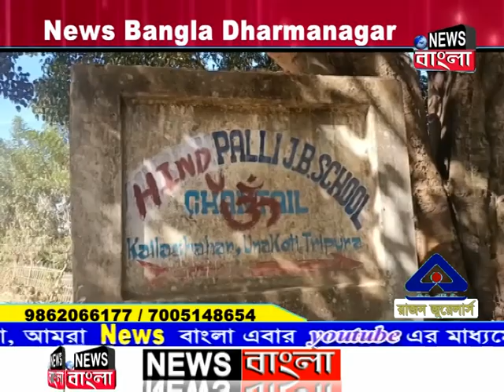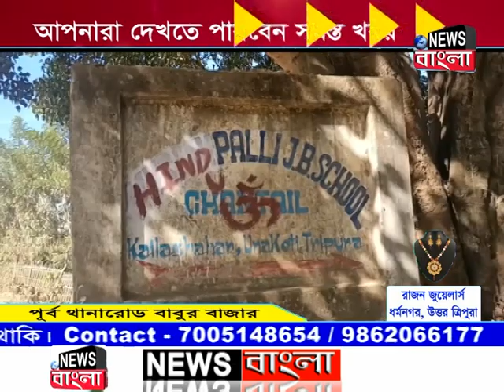মানুষ ধর্মান্তরিত হয় কিংবা করা হয় এটা সবাই প্রায়ই শোনে থাকি।কিন্তু স্কুল ধর্মান্তরিত হয় শোনেছেন কি